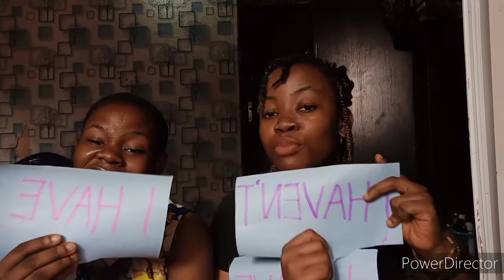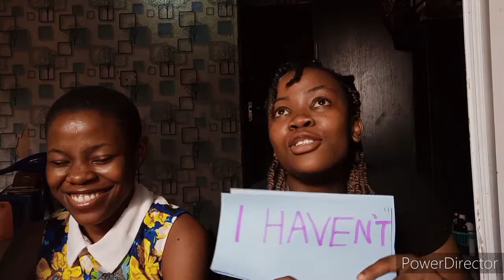Truth time: never have I crushed on my lecturer... Stammering and Lifestyle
My manicurist came over to make my nails yesterday and we decided to serve it hot. We opened up naughty things we had done through this game "I HAVE OR I HAVEN'T", Chizzy is a vibe, even more she is my friend and coursemate!

A Stammerer dared to teach

Sister tag: she dumps men anyhow

Characters exhibited by stammerers